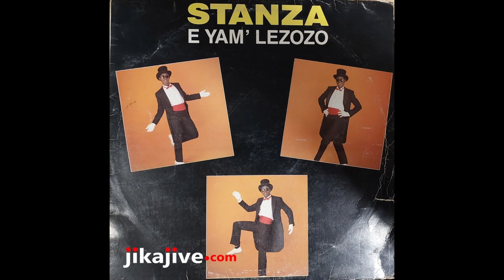STANZA - i'M DREAMING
Bubblegum